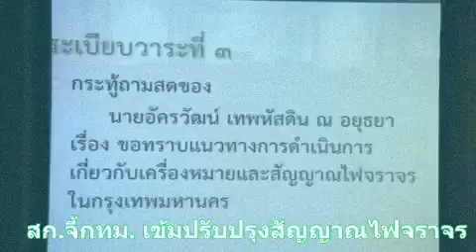สก.จี้เข้มไฟจราจรกทม.